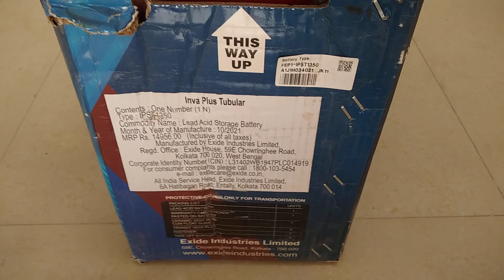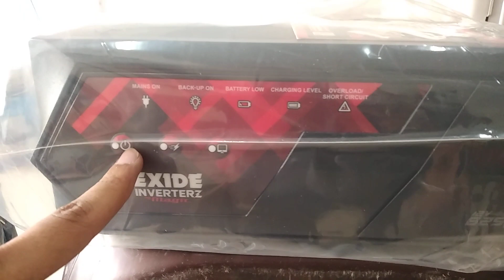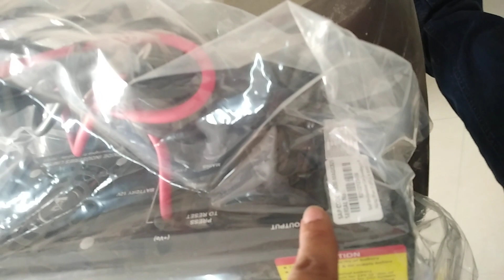Exide Campany का सबसे सस्ता इनवर्टर और टुबलर बैटरी सैट मात्र ₹14000 में॥ बैकप बहुत ज्यादा॥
Get your home the Exide campany inverter battery set. It is very efficient and has a very good backup. The warranty of battery is 24+18 months and that of inverter is 24 months. The capacity of battery is 135ah and inverter is of Magic 825 va.